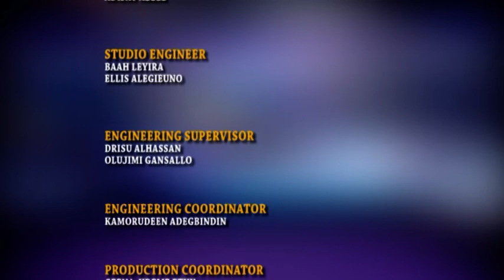MOVIES DIARY WITH IDOWU ADEDAPO A CINEMATOGRAPHER /DOF PHOTOGRAPPHY KNOWN FOR KING OF BOYS MOVIES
IDOWU ADEDAPO A CINEMATOGRAPHER/DIRECTOR OF PHOTOGRAPHY, BORN ON26TH NOVEMBER 1973 IN OGBOMOSHO NORTH LOCAL GOVERMENT AREA OF OYO STATE.HE STARTED HIS CAREER IN THE FILM INDUSTRY FROM SMALL,PLAYING WITH FRAME OF TV IN YEAR 2010.HE HAS FEATURED AS DIRECTOR OF PHOTOGRAPHY IN MOVIES SOME OF WHICH INCLUDE BUT NOT LIMITED TO;KING OF THIEVES,ROAD TO YESTERDAY,KING OF BOYS,CHIEF DADDY,OLOTURE,THE REUNION KNOCK OUT,HEADGONE,INBED WITH PEDRO'S.THE ONE FOR SARAH,ON THE REAL TELEVISION SERIES,OGBHENEKOME TV SERIES AND STARDOM A TVE REALITY SHOW.